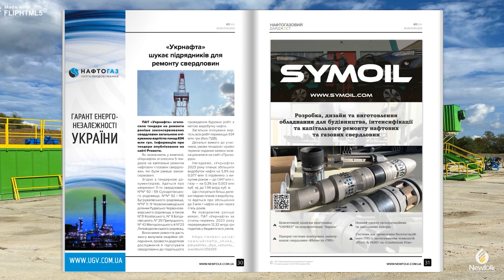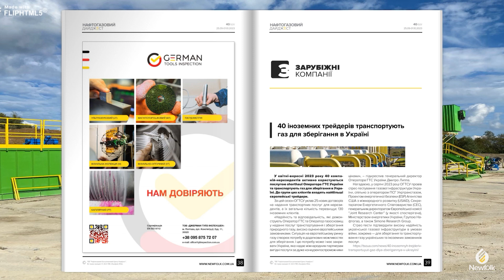⚡ 40 Нафтогазовий дайджест новин Newfolk Oil&Gas 25.09-01.10.2023. Регіон. Укрнафта нові свердловини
⚡ 40 Нафтогазовий дайджест новин Newfolk Oil&Gas 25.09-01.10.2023

✅ 17 жовтня відбудеться VII КИЇВСЬКА НАФТОГАЗОВА КОНФЕРЕНЦІЯ НЬЮФОЛК НКЦ: разом до енергонезалежності та стійкості! Тільки професійні спікери, тільки важливі теми і найбільш фахова дискусія. Станьте частиною команди змін!

Компанія Регіон ввела в експлуатацію нову колтюбінгову установку
Новина, яка повинна була вийти, але через обставини була відкладена. Із запланованого часу публікації, колтюбінг компанії Регіон уже пройшов довгий шлях, внісши свій внесок в економічний фронт України, пропрацювавши на майже 50 свердловинах та пройшовши в роботі трубою шлях, майже сумірний з відстанню від Львова до Харкова!
У березні 2022 року Регіон поповнили парк колтюбінгових установок новим важким Колтюбінгом, оснащеним силовою установкою потужністю 770 к.с., ланцюговим інжектором вантажопідйомністю 43 т, обладнанням з робочим тиском до 70 МПа.
Місткість барабана із БДТ-38,1 мм дозволяє обслуговувати свердловини (у тому числі бічни стволі) глибиною до 7000 м.

Укргазвидобування запустило ще 5 свердловин з додатковим видобутком 500 тис. куб.м газу на добу
4 з 5 свердловин пробурені на «старих» родовищах віком 45-55 років. Ще одна — повністю нова. Вперше газ із неї надійшов у газотранспортну систему України цього місяця.
«Щоб досягти наших цілей з нарощення видобутку ми комбінуємо: використовуємо сучасні технології для відкриття нових покладів на вже виснажених родовищах і збільшуємо інвестиції в дослідження й освоєння нових ділянок», — розповів Олег Толмачев, т.в.о. генерального директора АТ «Укргазвидобування».
Завдяки таким підходам на одному зі згаданих «старих» родовищ за останні два роки вдалося збільшити добовий видобуток газу на 35%. На іншому — майже на 50%.
Решта родовищ, які завдяки використанню сучасних технологій отримали нове життя, демонструють стабілізацію показників і можливість потенційного приросту видобутку.

«Укрнафта» з партнерами будує три нові свердловини на заході України
«Укрнафта» зводить свої нові свердловини як за допомогою власних бурових верстатів, так і залучаючи підрядників з відповідним досвідом.
«Зараз монтується буровий верстат наших партнерів з ТОВ «БК «Горизонти», яких обрали за прозорою тендерною процедурою. Спочатку цим обладнанням буритимуть свердловину №32, потім - №34 на Верхньомасловецькому родовищі», - зазначив директор ПАТ «Укрнафта» Сергій Корецький.